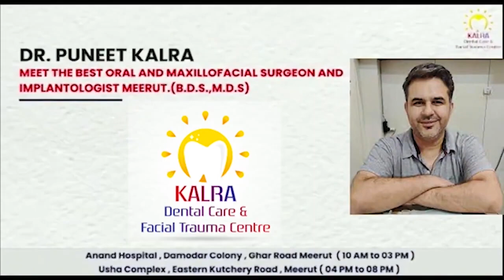अब जनसंख्या नियंत्रण पर होगा काबू First byte.tv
जनसंख्या पर बहुत जल्द होगा नियंत्रण

जनसंख्या नियंत्रण के लिए 2 करोड़ लोगो के होंगे हस्ताक्षर

जनसंख्या समाधान फाउंडेशन के महासचिव का बड़ा फैसला

बढ़ती जनसंख्या पर नियंत्रण करने के लिए महासचिव आए आगे